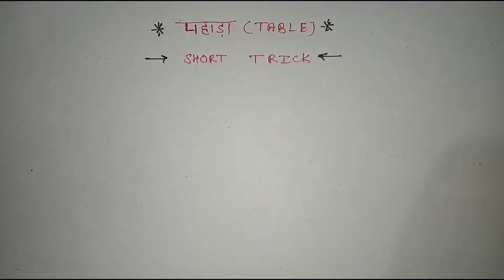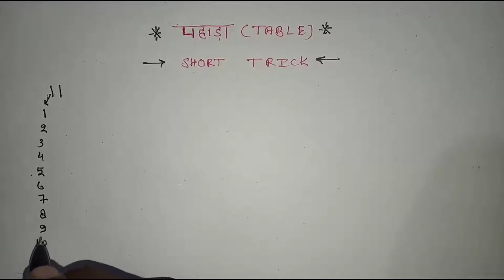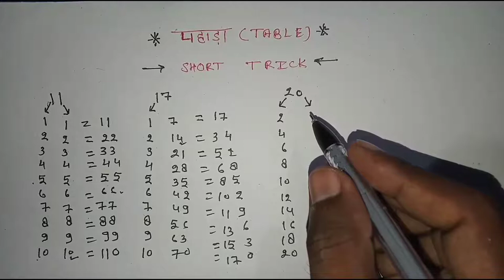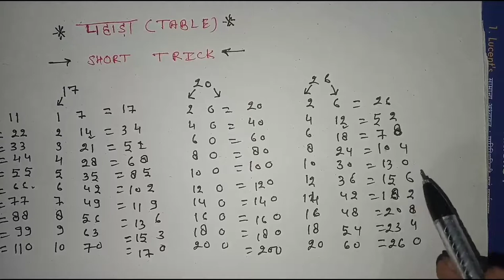पहाड़(TABLE)-10-100 तक याद करने की जबरदस्त ट्रिक ! pahada yad karne ki short trick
Ssc gk gyan me app ka swagat hai